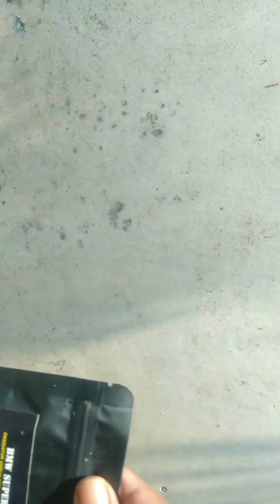Sukses memelihara bibit lele 1000 ekor lele size 2 3cm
Budidaya lele sistem BMW adalah salah satu metode budidaya ikan lele yang efektif dan efisien. Sistem BMW metode budidaya ikan lele yang memanfaatkan pertumbuhan bakteri untuk mengelola kotoran & sisa pakan lele menjadi  pakan lele alami.

Kelebihan dari sistem BMW adalah penggunaan pakan yang efektif dan efisien, tidak membutuhkan lahan luas, ramah lingkungan, dan dapat meningkatkan hasil panen hingga 2 kali lipat dibandingkan dengan cara konvensional

Dengan memanfaatkan sistem BMW, Anda dapat memulai usaha budidaya lele yang efektif dan efisien dengan hasil panen yang lebih banyak dan ramah lingkungan.

Produk & Perlengkapan Budidaya Lele Sistem BMW

🦈 Baba Farm
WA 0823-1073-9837